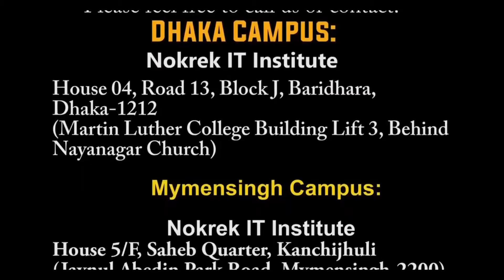Are you ready for a commando special course web design .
Welcome to new learner's.

Are you ready for a commando special course web design and development with freelancing?
Work for nokrek it institute.